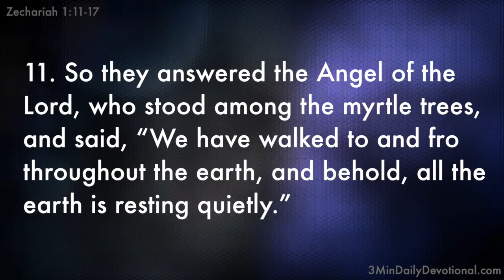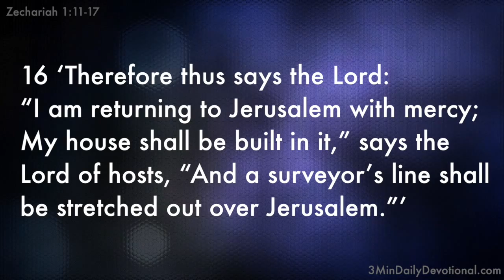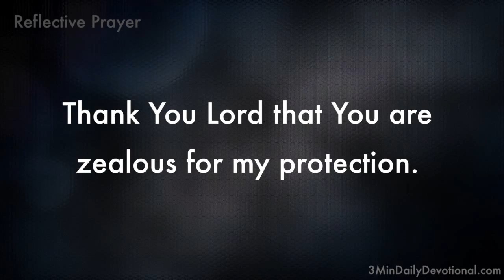Zechariah 1:11-17 (3minDailyDevotional) (#069)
3MinDailyDevotional.com offers up free video bible studies of Holy Scripture each and every day. Each Scripture passage is bolstered with a brief word study and reflective prayer. Please join with us and share God's Word, daily.

Zechariah 1:11-17

Zechariah 1:11 So they answered the Angel of the Lord, who stood among the myrtle trees, and said, “We have walked to and fro throughout the earth, and behold, all the earth is resting quietly.”

Zechariah 1:12 Then the Angel of the Lord answered and said, “O Lord of hosts, how long will You not have mercy on Jerusalem and on the cities of Judah, against which You were angry these seventy years?”

Zechariah 1:13 And the Lord answered the angel who talked to me, with good and comforting words.

Zechariah 1:14 So the angel who spoke with me said to me, “Proclaim, saying, ‘Thus says the Lord of hosts:

“I am zealous for Jerusalem
And for Zion with great zeal.

Zechariah 1:15 I am exceedingly angry with the nations at ease;
For I was a little angry,
And they helped—but with evil intent.”

Zechariah 1:16 ‘Therefore thus says the Lord:

“I am returning to Jerusalem with mercy;
My house shall be built in it,” says the Lord of hosts,
“And a surveyor’s line shall be stretched out over Jerusalem.”’

Zechariah 1:17 “Again proclaim, saying, ‘Thus says the Lord of hosts:

“My cities shall again spread out through prosperity;
The Lord will again comfort Zion,
And will again choose Jerusalem.”’”

Zeal: qin'ah {kin-aw'}

1) ardour, jealousy
    a) envy (of man)
    b) jealousy (resulting in the wrath of God)

Proclaim: qara' {kaw-raw'}

1) to call, call out, recite, read, cry out
   a) to call unto, cry (for help),
   b) to summon, invite, call for,

Prayer:

Thank You Lord that You are zealous for my protection.

I will be watchful for Your mercy.